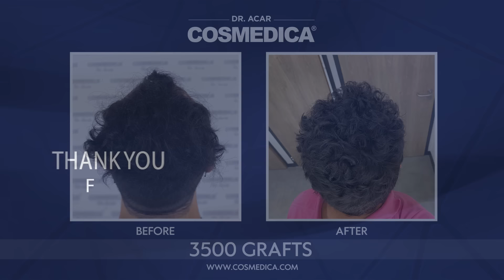Hair Transplant in Turkey | Results | Dr. Acar | Cosmedica Clinic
This video shows a result of an operation with 3500 grafts. Please see below operation stages and details:

DONOR AREA
Excision: Follicular Unit Excision method is used. Deciding on the correct punch sizes and types is crucial and requires extensive experience. We change the punches even in different areas and sections with different hair thickness such as temporal, parietal and occipital donor areas.

RECIPIENT AREA
Incision: Sapphire blade arrow shaped micro size
Implantation: Implanter pen DHI

SUPPORT PLAN FOR TRANSPLANTED & EXISTING HAIR
Supplement/medicine will be advised by Dr. Acar

Duration: 7-8 hours per session
Anesthesia: Local (needle-free injection system)
Result: 8-14 month

Cosmedica & world-renowned Dr. Levent Acar uses advanced tools and the latest technologies in hair transplant to meet your needs.

🏨 Cosmedica Dhi-Sapphire-FUE Hair Transplant Turkey-istanbul.

About Us

At Cosmedica Clinic, in Turkey, you will surrounded with professional care and will receive a treatment with the most modern hair transplant techniques and instruments. The cutting-edge techniques such as the FUE Sapphire and DHI Sapphire, and the world’s first automated handheld hair transplantation incision device invented by Dr. Acar, are used at Cosmedica Clinic.